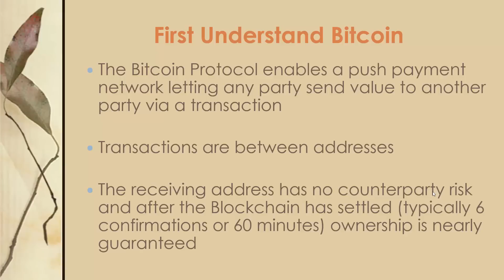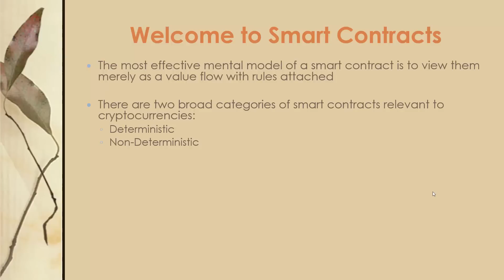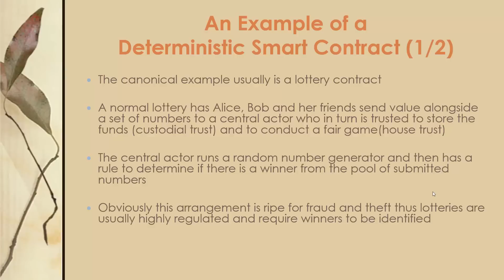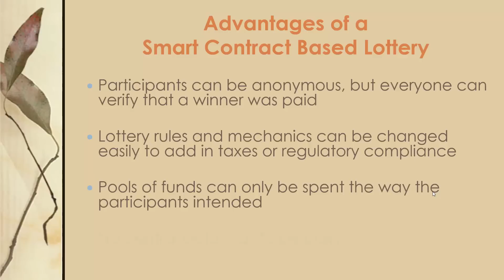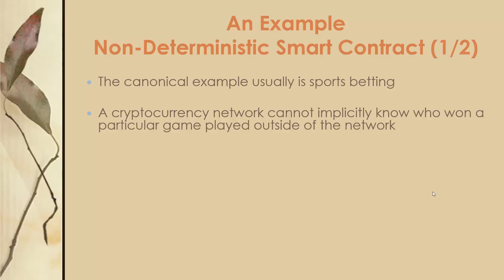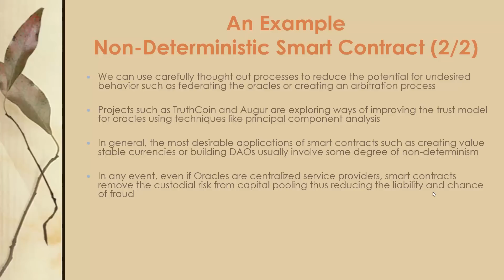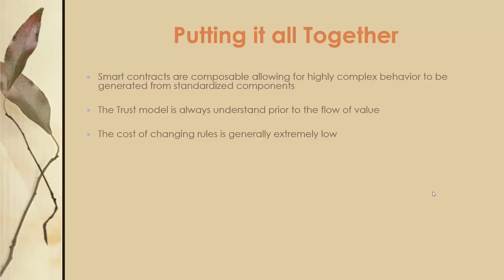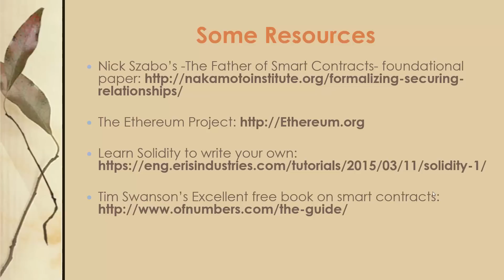A Brief Introduction to Smart Contracts